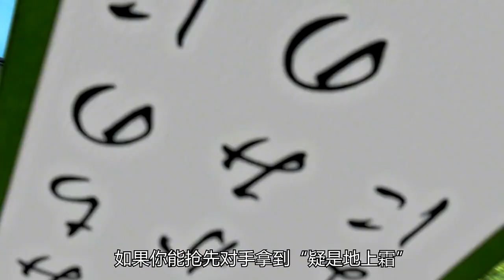平次，你知道我最喜歡吃什麼嗎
分享故事😁
生活多點愛❤️